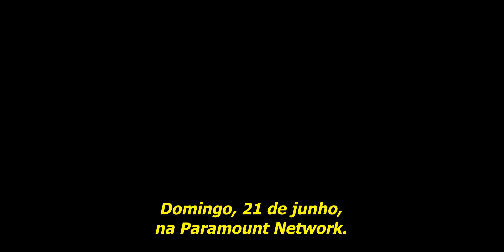Yellowstone - 3ª Temporada (2020) | Teaser Legendado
Yellowstone - 3 Temporada | Teaser Legendado
Data de estreia: 21 de junho de 2020